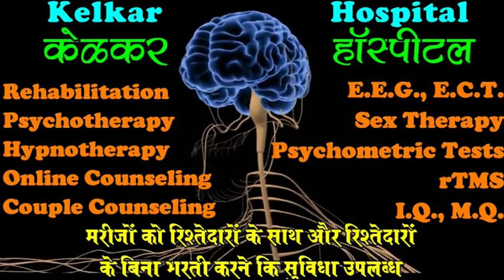How to keep Children Away From T.V/Mobile - By.Dr.Kelkar [MD] Psychiatrist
• Psychiatrist
• Hypnotherapist
• Psychotherapist,
• De-addiction Specialist
• Sexologist

     3 )Kelkar Hospital Channel

The simplest way to restrict your child from using a gadget is to limit their access to it. Put all gadgets out of reach or password protect them. Engage more with your child. Read to them or give them a coloring book or better yet take them outside for a game of catch
ach of these are tried-and-true methods used in our home and others.
Set the Example. ...
Be the Parent. ...
Set Limited Viewing Times. ...
Encourage Other Activities. ...
Play with Your Kids. ...
Be Involved in Their Lives. ...
Observe Your Child's Behavioral Changes.